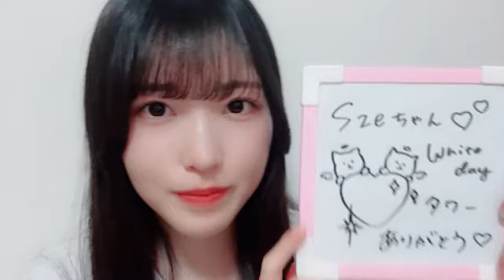2024年03月12日 壁島 結華（STU48 研究生）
2024年03月12日16時18分